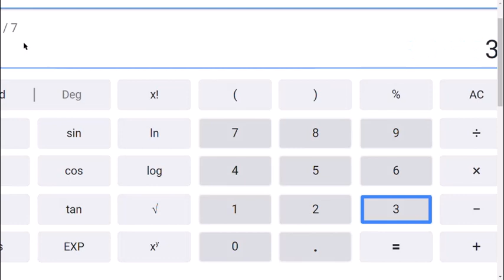HAPPY PI DAY............................,,,,,,,,,,,,,,,,,,,,,,,,,,,,............................????